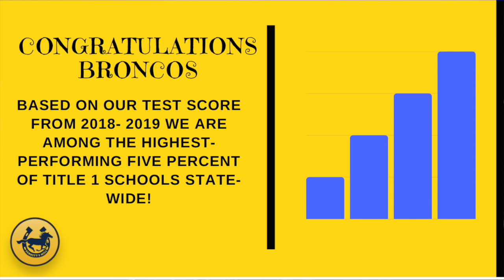BBN SY19-20: E28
Happy Wednesday Bronco Nation! Tune in for announcements, info on food drive, and other Bronco News!